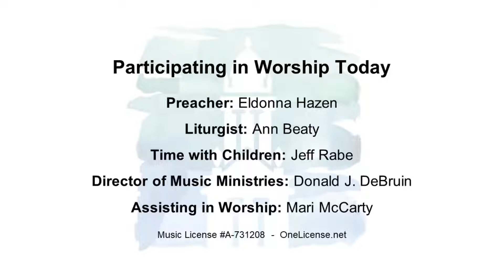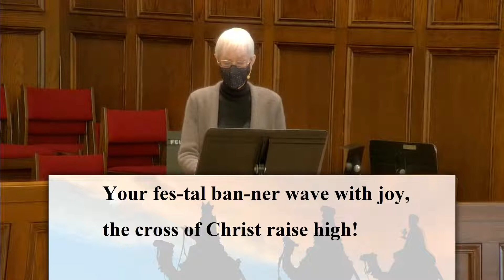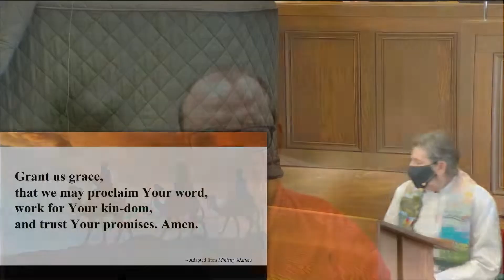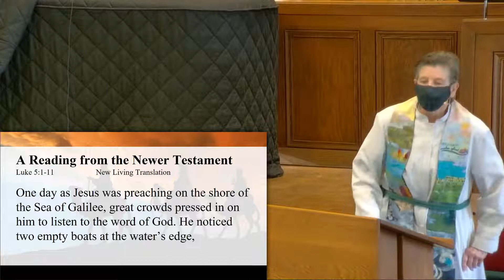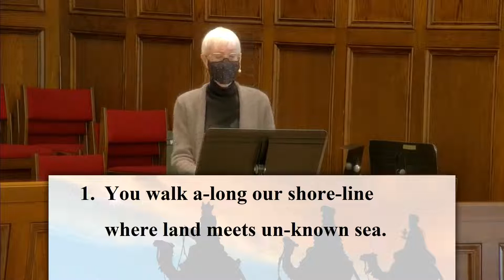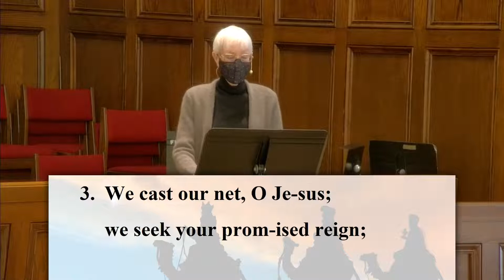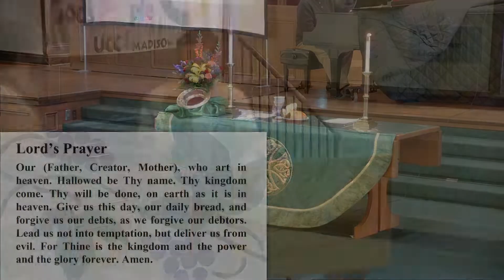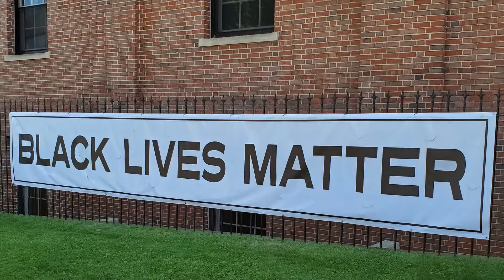Sunday Live-stream Worship February 6, 2022 First Congregational UCC Madison WI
Sunday Worship February 6, 2022
First Congregational United Church of Christ, Madison WI